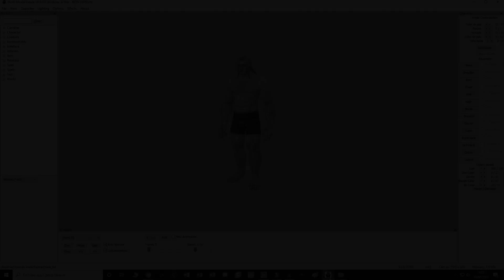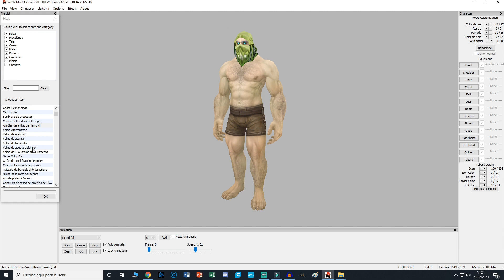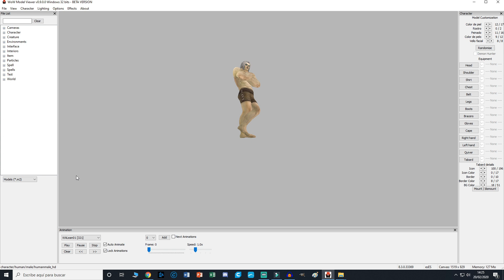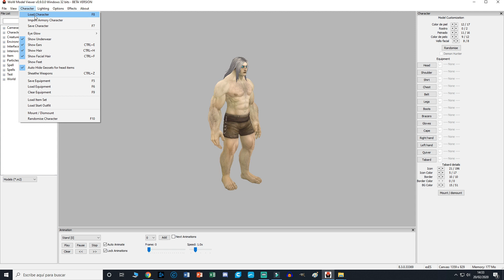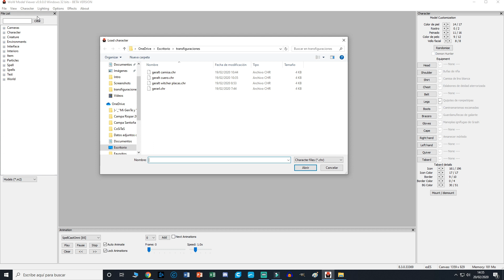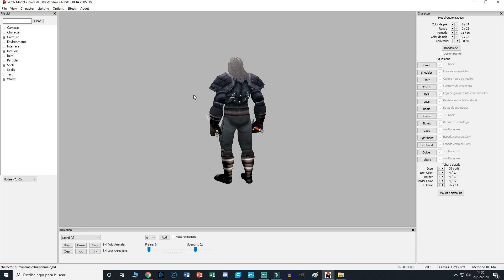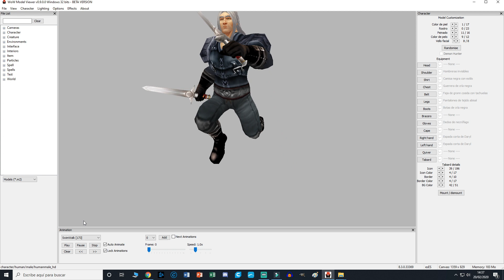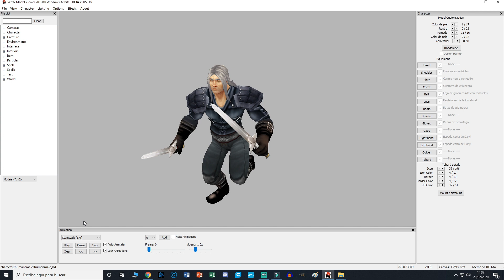World Of Warcraft - Transfigurando A The Witcher, Geralt De Rivia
LINK A WOWHEAD:

* Modificados Pantalones de Pícaro, eran de tela los del vídeo *

Seguimos Creando !!!

Por La Horda!!